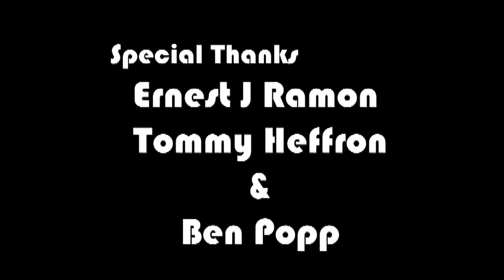The Baby Elvis Show with Jason Statham: Episode 2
In which the situation (comedy) begins shorty after the last episode ended.  This episode continues the action, which will most likely be resolved in the next episode.  Typical 3 act structure.  Yawn.